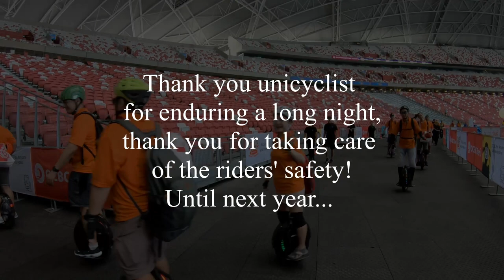OCBC Cycle 2019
Wheelies, CMI group joins yet another OCBC cycle 2019. Enduring a night without sleep, the patrolled the stretch of roads to make the race safer. Kudos to you all!